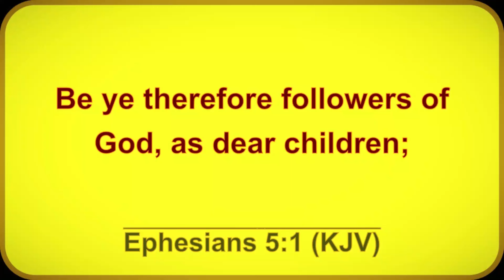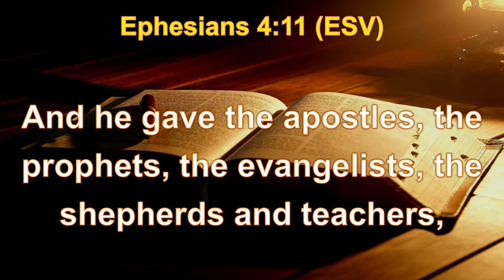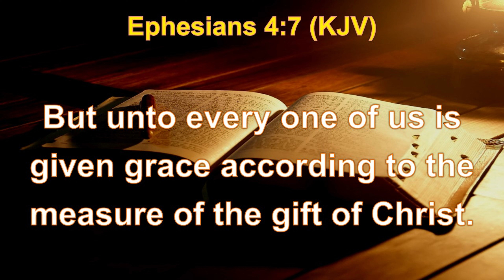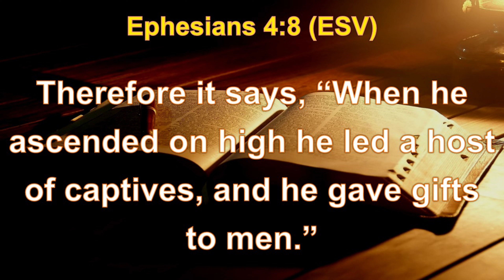The Exalted Christ, Giver of Gifts | Daily Sabbath School Lesson 7 | Quarter 3 2023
Pastor Orville Joseph, Pastor Winston Joseph, Ayodele Joseph

Paul here quoted Psalm 68:18, which reads: “When you ascended to the heights, you led a crowd of captives. You received gifts from the people, even from those who rebelled against you” (NLT). Psalm 68:18 portrays the Lord, Yahweh, as a conquering general who, having conquered His enemies, ascends the hill on which His capital city is built, with the captives of battle in His train (see Ps. 68:1, 2). He then receives tribute (“received gifts”) from His conquered foes (noting that Paul adjusts this imagery to the exalted Christ “giving gifts,” based on the wider context of the psalm; see Ps. 68:35). If we follow the order of Psalm 68:18, the ascent—Christ’s ascension to heaven (Eph. 1:21–23)—occurs first, followed by the descent in which the risen, exalted Jesus gives gifts and fills all things. This is Paul’s way of depicting the Pentecostal outpouring of the Holy Spirit (see Acts 2). This view is confirmed by Ephesians 4:11, 12, which identify the gifts provided by the exalted Jesus as gifts of the Spirit. “Christ ascended on high, leading captivity captive, and gave gifts unto men. When, after Christ’s ascension, the Spirit came down as promised, like a rushing, mighty wind, filling the whole place where the disciples were assembled, what was the effect? Thousands were converted in a day.”—Ellen G. White, Ye Shall Receive Power, p. 158